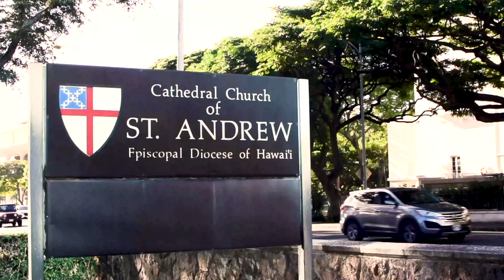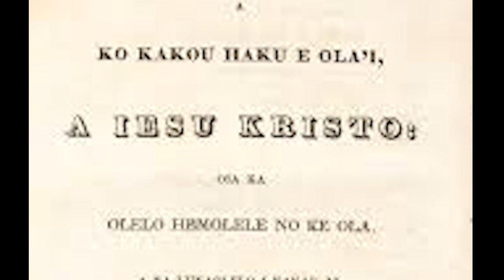CEEP 2021 Resilience: Cathedral of St Andrew, Honolulu, HI